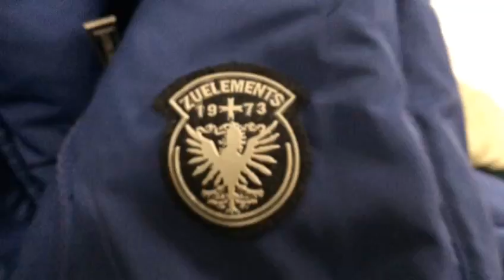STOCKINFO.RU - Пуховики мужские Zu Elements